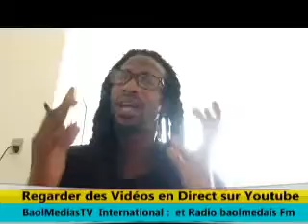new generation senegalais ecoute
Radio Television Baolmediasfm Touba Mbacke
Radio Baol Medias FM Officielle 02
Radio Baol Medias FM International : Toute l'actualité en direct
Ecouter la radio baolmedias fm sur votre mobile
Suivez tous les événements en direct sur Baolmédias avec vos application Téléphone mobil, Smartphone, BDA, Androïde, Ipod, I phone, Tablette, sur tunein radio, sénégal radio, radioways sur vos PC et télécharger le sur sunuradioTV